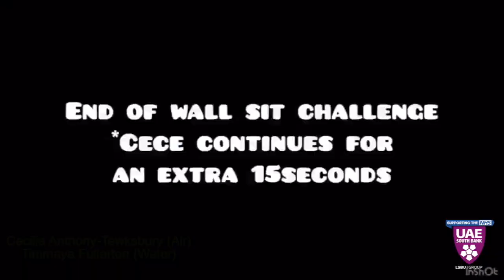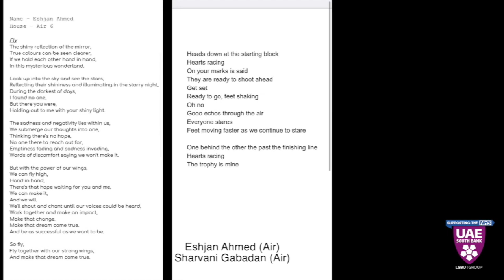UAE SOUTHBANK SPORTS WEEK HIGHLIGHTS